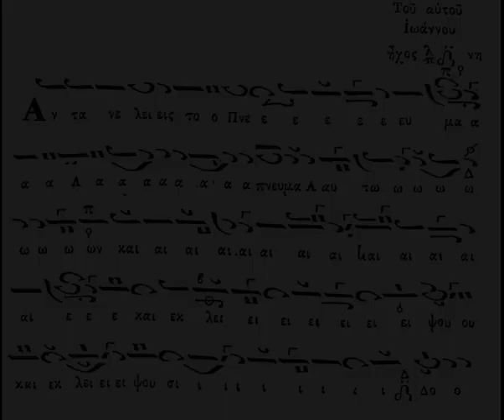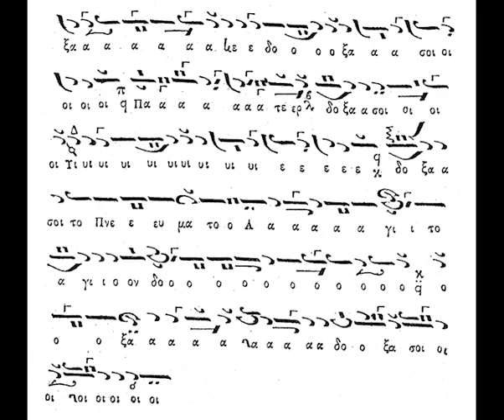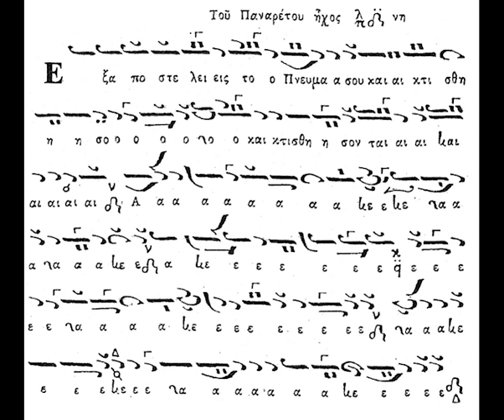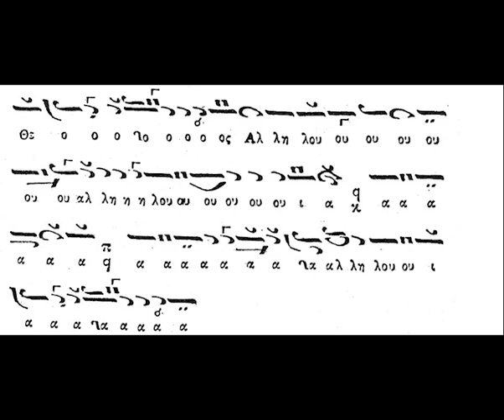ΑΝΟΙΞΑΝΤΑΡΙΑ ΙΩΑΝΝΟΥ ΚΟΥΚΟΥΖΕΛΗ ΣΥΝΤΕΤΜΗΜΕΝΑ ΠΑΡΑ ΧΟΥΡΜΟΥΖΙΟΥ ΗΧΟΣ ΠΛ Δ' - π. ΠΑΝΤΕΛΕΗΜΩΝ ΚΑΡΤΣΩΝΑΣ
Ο αείμνηστος π. Παντελεήμων Κάρτσωνας ψάλλει απόσπασμα απο τα "Ανοιξαντάρια" του Ι. Κουκουζέλη συντετμημένα από τον Χουρμούζιο τον Χαρτοφύλακα σε ήχο πλ. δ'.
Η ηχογράφηση έγινε στο Αγ. Όρος σε αγρυπνία της εορτής του Αγ. Στεφάνου κάπου πίσω στην δεκαετία του '80.
Το 1981, 27 Δεκεμβρίου ήταν ημέρα Κυριακή και ο ήχος ήταν πλ. α'.

Καλή ακρόαση!!!

ΜΗΝ ΞΕΧΝΑΤΕ να πατάτε το καμπανάκι για ενημερώνεστε για να νέα βίντεο!!!

Υ. Γ.: Ευχαριστούμε τον δάσκαλο Κωνσταντίνο Μακρυγιάννη για την παραχώρηση του αρχείου.